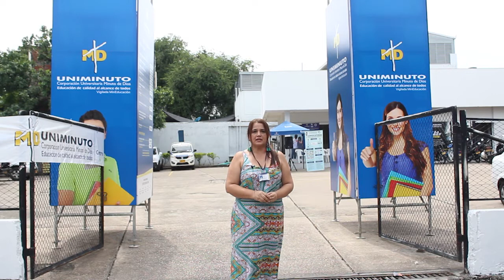Nuestra apuestas institucionales 2018